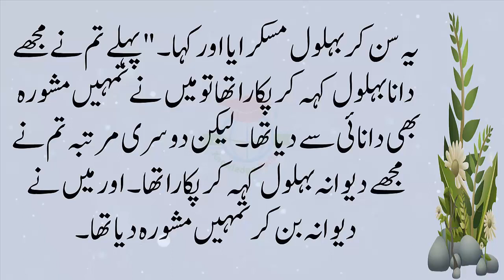Bahlool Dana Ki Nasihat | Best Moral Story In Urdu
Bahlool Dana Ki Nasihat | Moral Story In Urdu